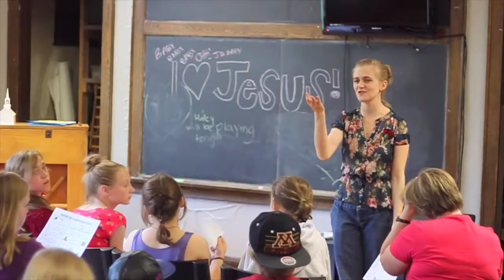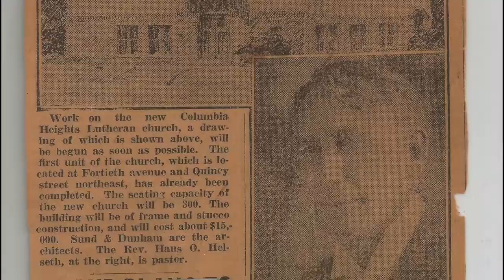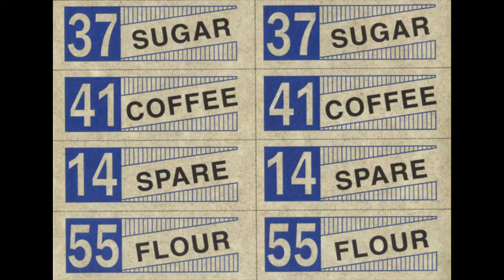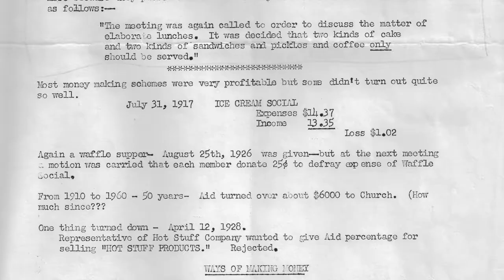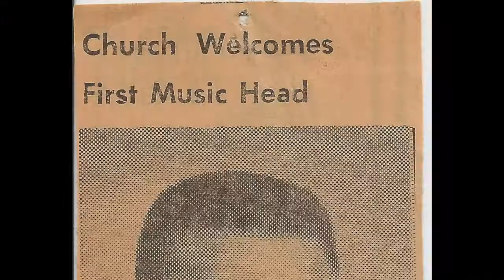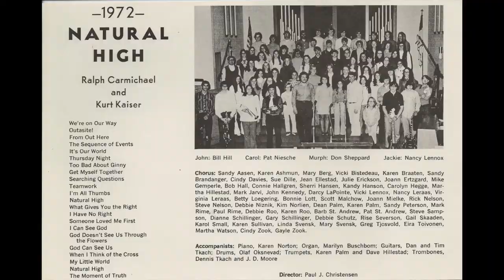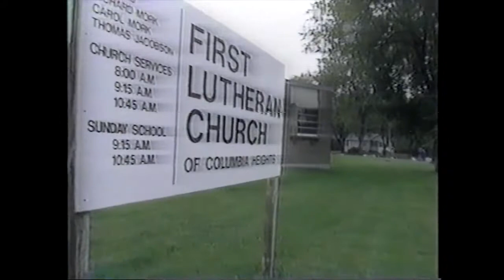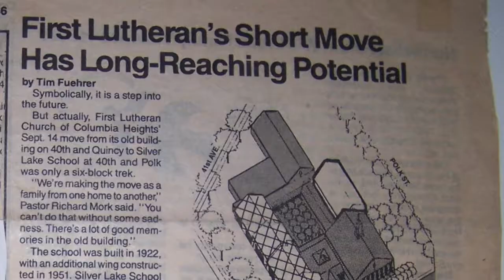First Lutheran Church of Columbia Heights 100 Years Documentary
First Lutheran has been a part of Columbia Heights for over 100 years. Since 3 sisters began a Sunday School  in a small rural town.
This is the story of our journey of faith. How we grew from a small country church into a thriving city church.  This documentary details the stories of members who navigated these changes and continued to meet the needs of our members and our neighbors.